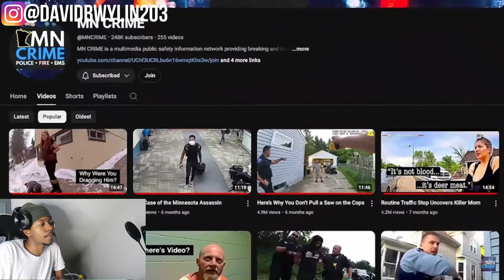He Got Out of Prison, Then Set His Girlfriend on Fire